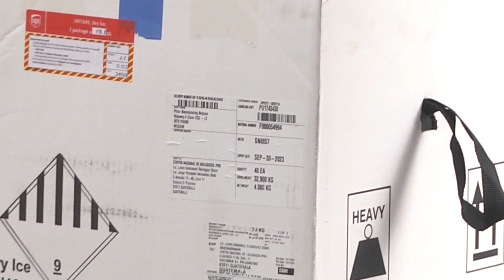Ingresan 302,400 dosis de vacunas Pfizer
Este lunes, arribó al país un vuelo con cerca de 302,400 dosis de Pfizer.